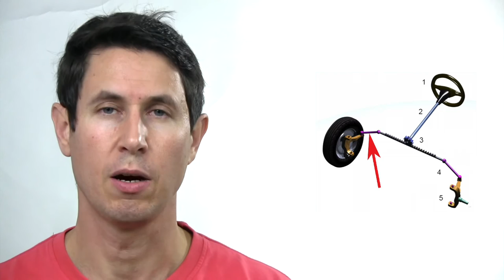Dinámica 82: Varillas de dirección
Deben de ser rígidas ( precisión ), regulables ( ajuste convergencia ) y ligeras ( reducción masa no suspendida )